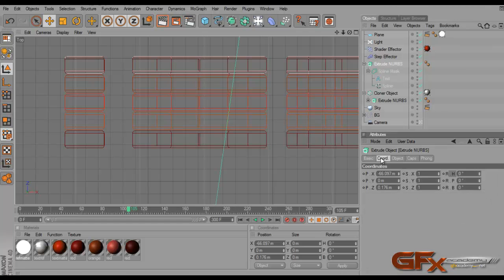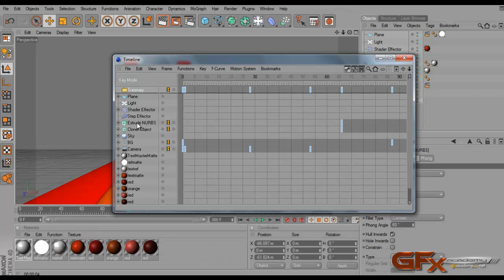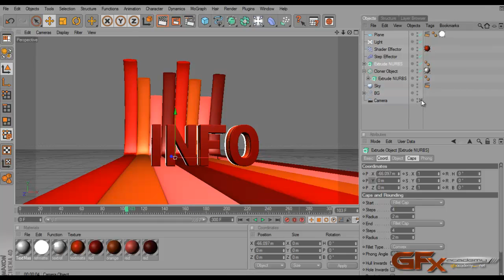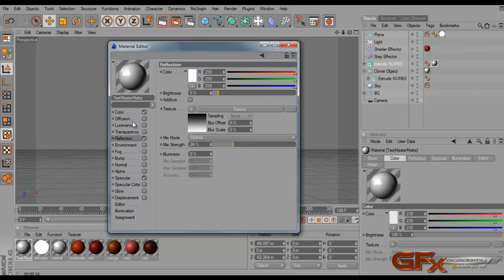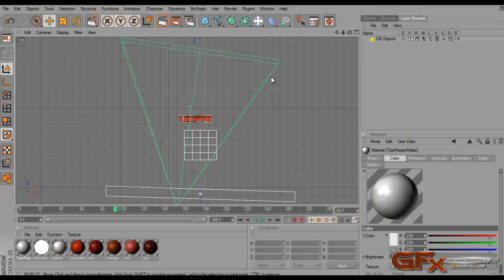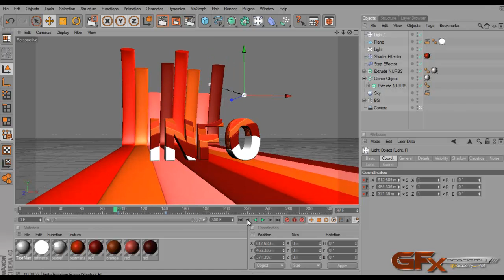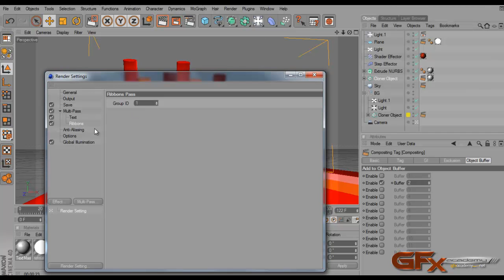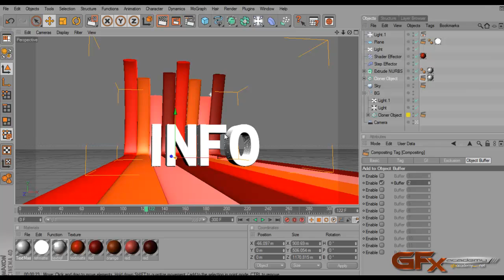4TV Part6 TextCascading compositing